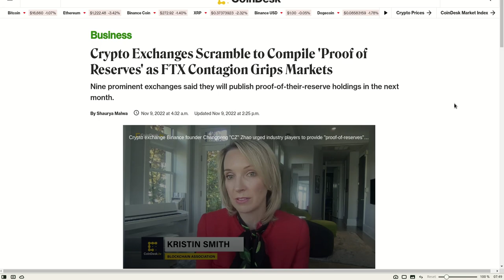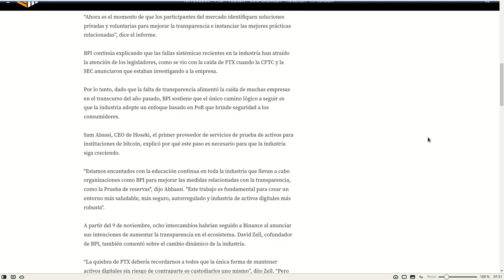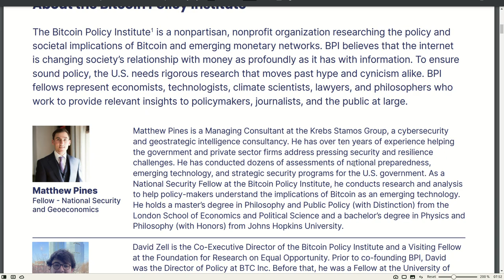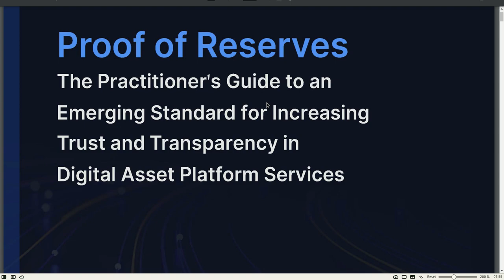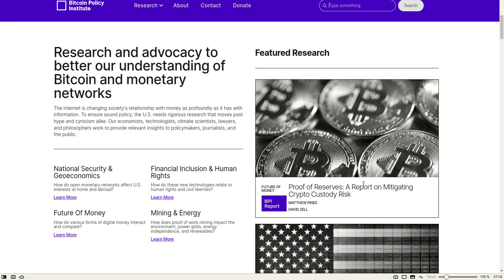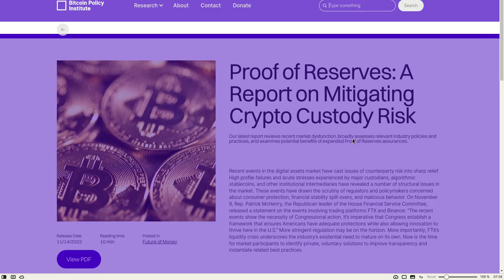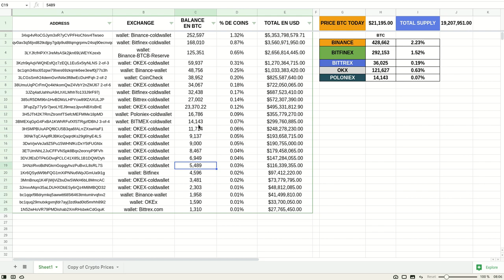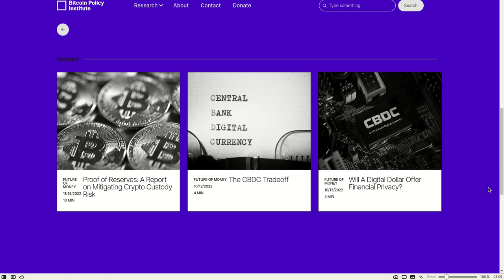𝗣𝗥𝗨𝗘𝗕𝗔𝗦 𝗗𝗘 𝗥𝗘𝗦𝗘𝗥𝗩𝗔 𝗖𝗥𝗬𝗣𝗧𝗢 𝗘𝗫𝗖𝗛𝗔𝗡𝗚𝗘𝗦, 𝗣𝗢𝗟𝗜𝗖𝗜𝗔 𝗗𝗘 𝗕𝗧𝗖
Hola a tod@s, Bienvenidos a su canal 𝘾𝙧𝙮𝙥𝙩𝙤𝙣𝙤𝙢𝙮, en esta entrega les comparto informacion acerca de como se ha creado el instituto de policia para BTC, como los grandes exchanges van a ser sometidos a auditorias de prueba de reserva de fondos para garantizar los fondos y como podemos como usuarios activos revisar si esta informacion es veridica.

◢ Atn. 𝖢𝗋𝗒𝗉𝗍𝗈𝗇𝗈𝗆𝗒